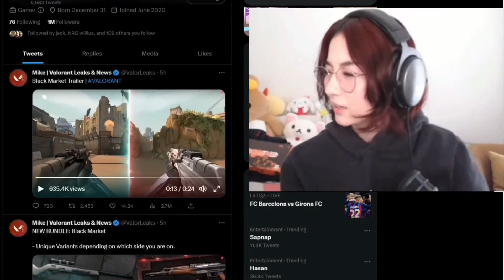Kyedae gives ADVICE on ESPORTS and GOING PRO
►I hope these videos entertain you and it would mean the world if you could like